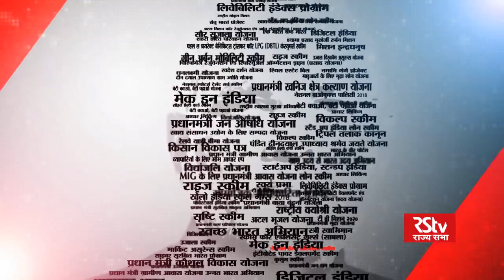Promo - 4 साल मोदी सरकार | वस्तु एवं सेवा कर (जीएसटी)